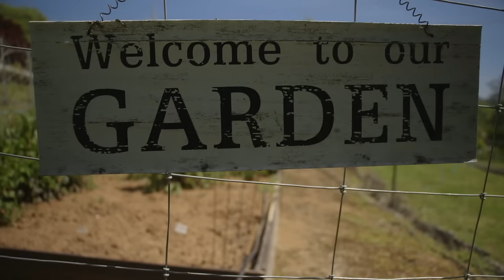ALL ABOUT LIVING WITH AMERICAN BULLDOGS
The American Bulldog is an amazing combination of work dog and family companion. Davette Fournier and her family have kept the breed as pets as well bred the dogs to share with the world. On thier five acre farm in Northern California the family shares thier home with, Hank, Cricket and Princess Fiona, all Johnson style American Bulldogs.

The breed was reimagined by Allan Scott and JD Johnson in the 1960s, because many of the original traits of the original English Bulldogs were being lost. The American Bulldog is a great family pet.